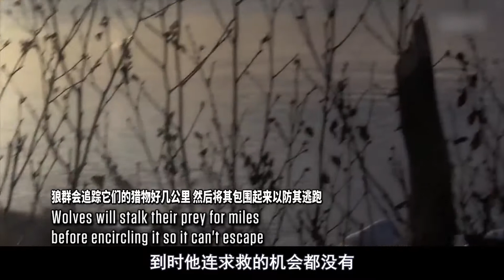大叔为100万奖金，独自在北极生存100天，结果被狼群包围！纪录片